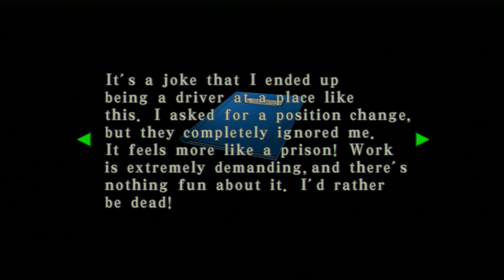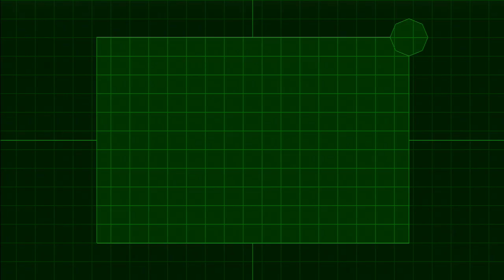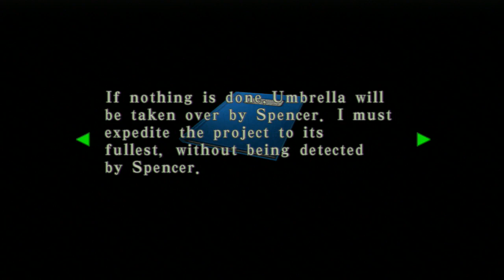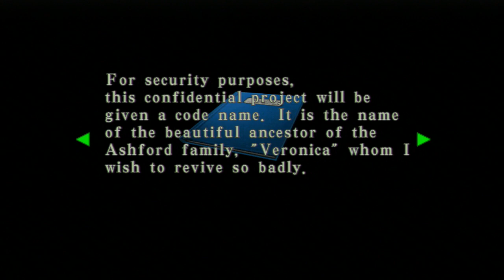Let's Play RE Code Veronica X (BLIND) Part 12: ANTARCTIC LOVE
Fall onto love.  I wonder if she feels my boner?  Probably.